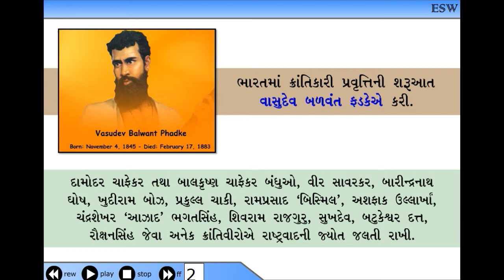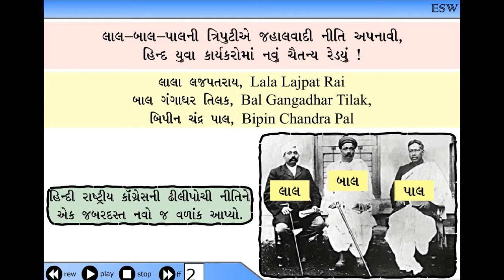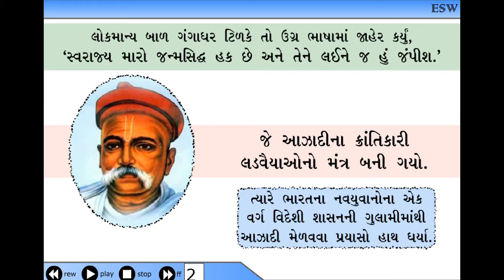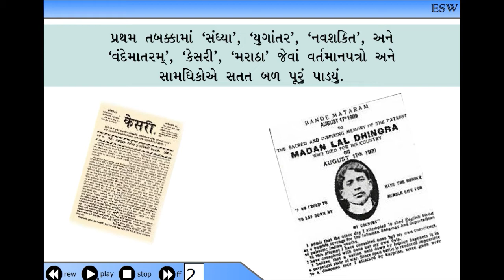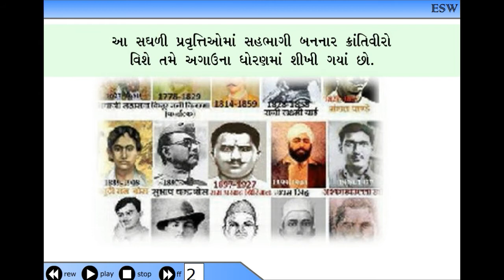ધોરણ-09 સામાજિક વિજ્ઞાન, પ્રકરણ 04, ભારતની રાષ્ટ્રીય ચળવળો, 4.5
ધોરણ-09  સામાજિક વિજ્ઞાન,  પ્રકરણ 04, ભારતની રાષ્ટ્રીય ચળવળો,   4.5 - ઉંગ્ર ક્રાંતિકારી ચળવળના ઉદભવ અને વિકાસ  ,This video for students of 09
Subject Social Science, Chaper 04